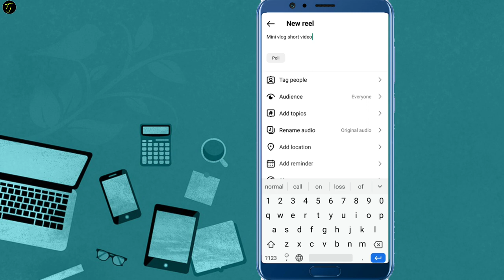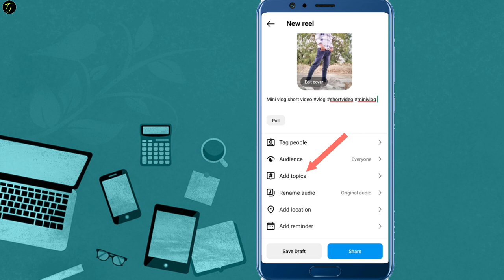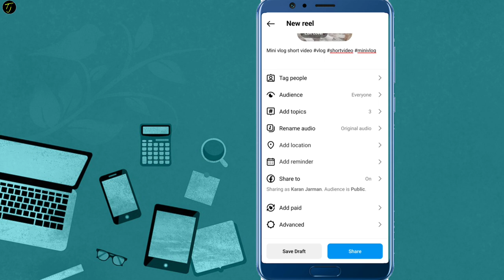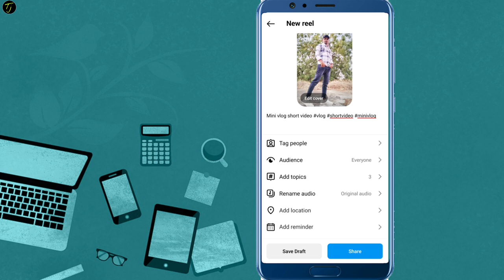instagram mini vlog reel me konsa topic add kare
Dosto aaj ki es video me aapko bataya hai ki instagram vlog reel me konsa topics add karte hai